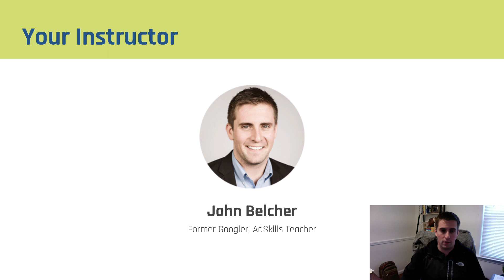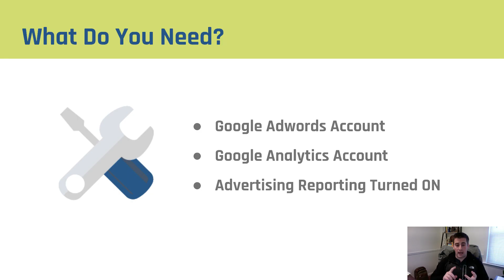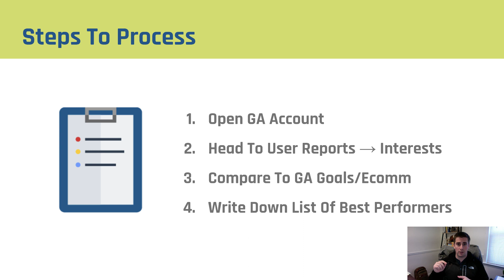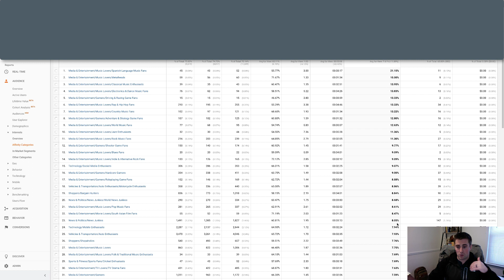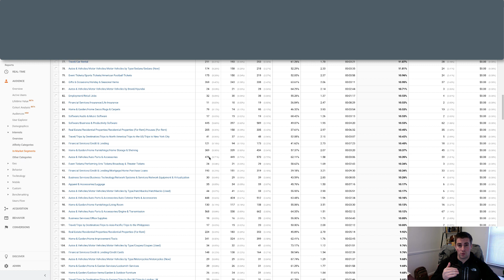AdSkills | Find In-Market & Affinity Ideas In GA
Finding qualified, scalable targeting options for Google Adwords campaigns can be difficult when you're getting started...but there's a way to short cut your learning curve.

Google Analytics has the ability to gather information about your business' converters and tell you which Affinity Audiences & In-Market Segments they fall into...which can help you identify the best ones to test.

In this tutorial, AdSkills teacher John Belcher walks you through his process for identifying promising targeting options inside of Google Analytics.